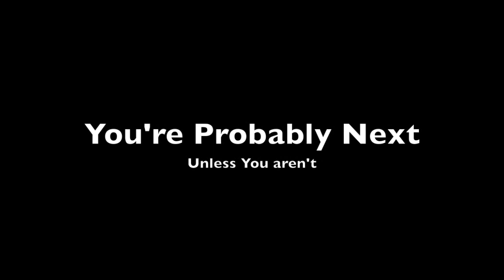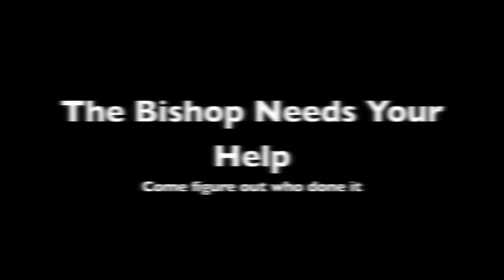Halloween Party Teaser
Orem YSA 3rd Ward
Halloween Party
Thursday, October 27th 6:30pm
at El Church Building-o

Be there.  Or die.  Or something.